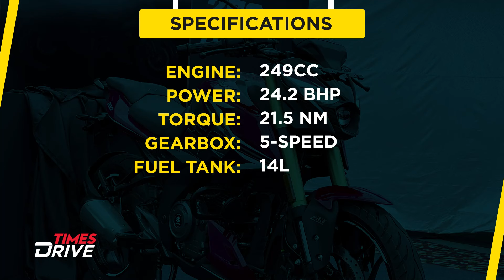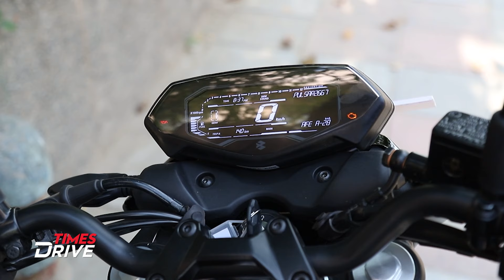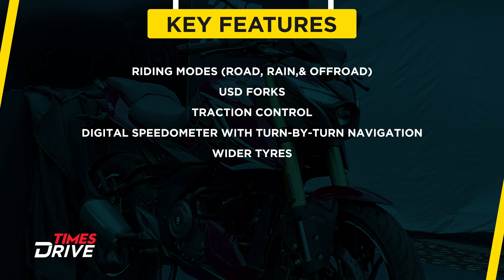2024 Bajaj Pulsar N250 launched At Rs 1.51 Lakh | Looks, Features & More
2024 Bajaj Pulsar N250 walkaround: Bajaj has launched the 2024 Pulsar N250, featuring new USD front forks, a digital TFT speedometer, and more. What else got changed? Join Ayush for a quick walkaround to find out all the details.